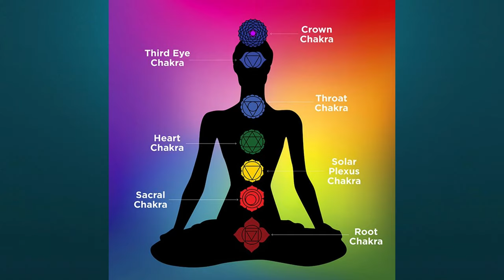സ്വാമി വിവേകാനന്ദൻ എങ്ങനെയാണ് മരണപ്പെട്ടത്!? |MALAYALAM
Dea*th reason of Swami Vivekananda
Swami Vivekananda Biography
Ramakrishna mission
sri ramakrishna paramahamsa
belur math